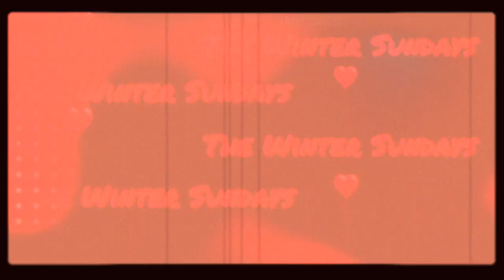Indie Music Trailer of The Winter Sundays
Sword in my Hand underscores my music dream fulfilled from being a dreaming lad. Now a Dreaming Papa ❤️